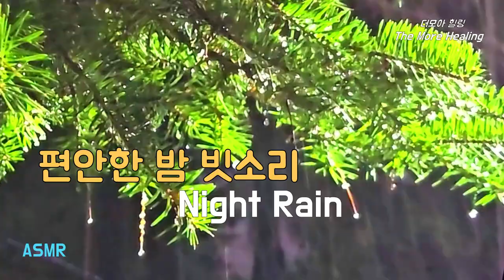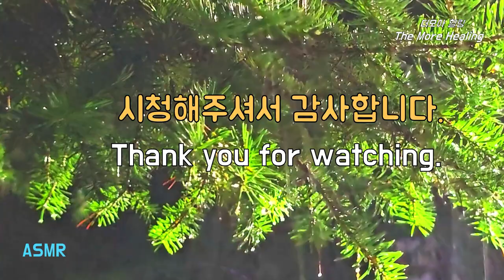나무 위로 내리는 편안한 밤 빗소리에 심신안정을 얻고, 스트레스와 불면증 극복, 숙면으로, Relaxing Sound of Night Rain for Deep Sleeping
나무 위로 내리는 편안한 밤 빗소리에 심신안정울 얻고, 스트레스와 불면증을 극복, 숙면으로, Relaxing Sound of Night Rain for Deep Sleeping

늦은 밤 공원, 나무 위로 내리는 조용한 빗소리입니다.